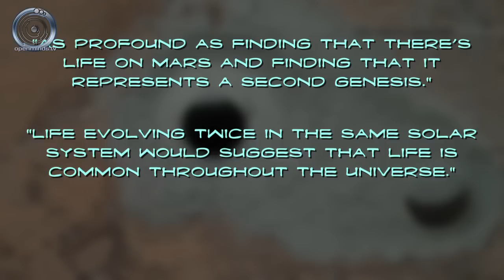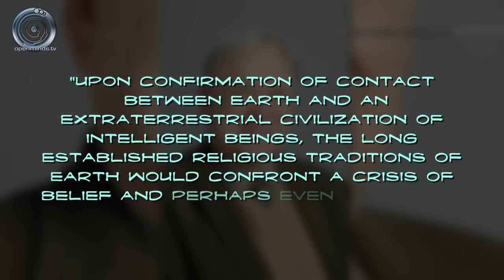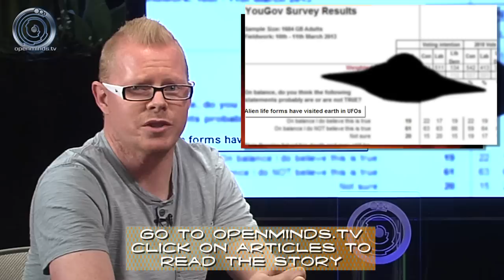Circular contrails caused by UFOs? - Spacing Out! Ep. 42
In this episode, we talk about circular contrails in England that some believe were caused by UFOs. That and other space and UFO news on this episode of Spacing Out!